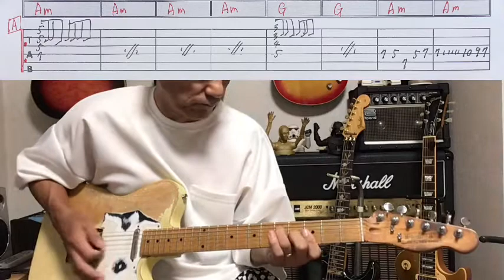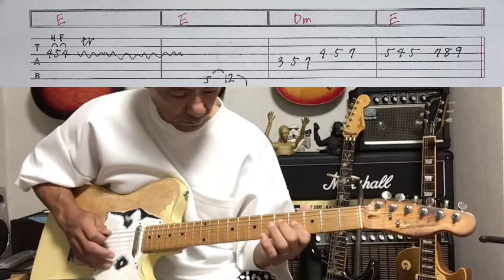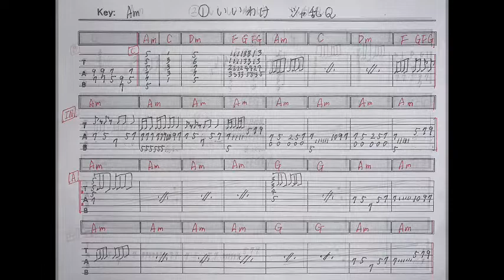いいわけ/シャ乱Q⭐︎TAB付⭐︎Guitar cover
シャ乱Qの「 いいわけ」を弾いてみました。